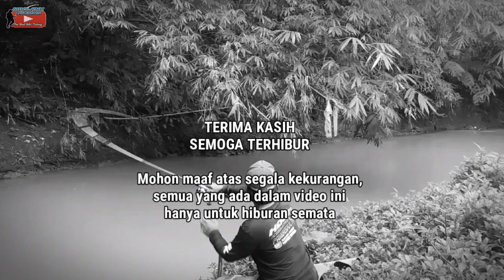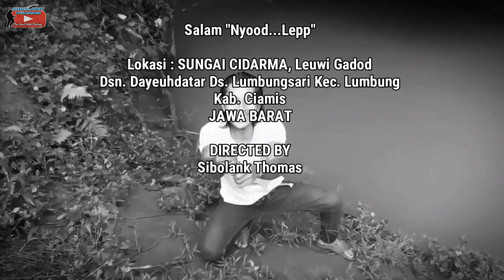MENJEMPUT REZEKI MANCING NILEM DI PAGI HARI || MANCING LIAR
Edisi mancing nilem di pagi hari mengisi waktu luang di bulan puasa setelah makan sahur. berangkat mancing pkl. 6 pagi bersama Mr. Kewell. lokasi sungai cidarma ds. lumbungsari lumbung ciamis.
umpan yg saya pake kelapa muda, cacing sawah, & tempe goreng. alhmdllahr. kewell dapat sambaran ikan nilem babon, umpan saya pun di sambar babon tapi sayangnya mocel karena kail terllu besar neo carbon no. 7.

alhmdllah meskipun saya blum mendapatkn ikan namun sensasinya bisa saya rasakan. mungkin belum saat rezeki berpihak pada saya.

tetap semangat, semoga terhibur

salam mancing liar
sibolank thomas